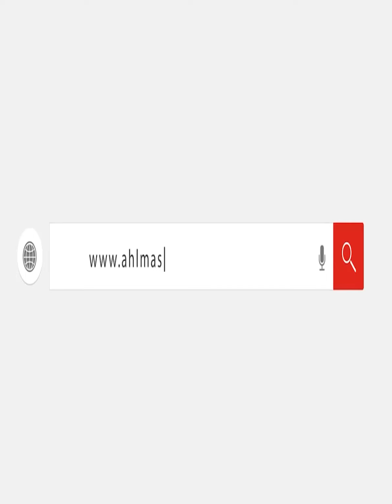الناطق الإعلامي لمجمع ناصر الطبي في غـ.ـزة: أصبحنا على أعتاب توقف أقسام العمليات بالمستشفى